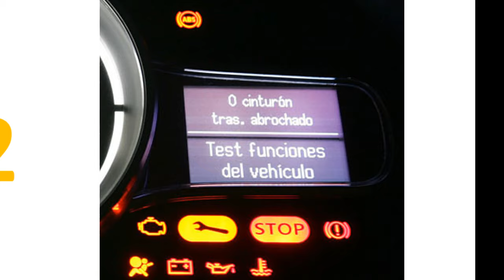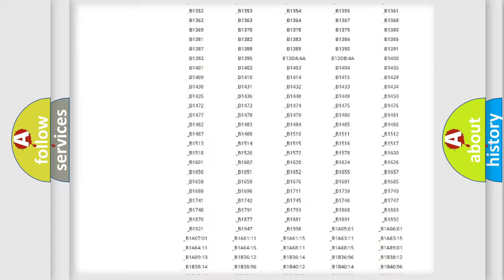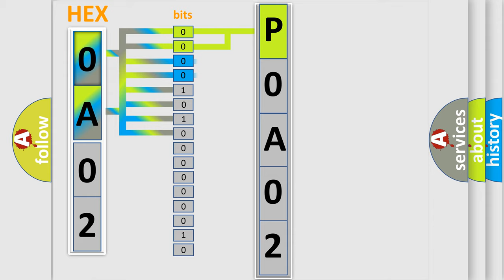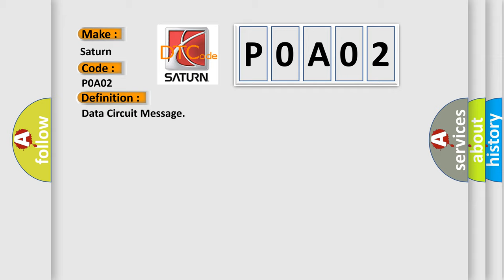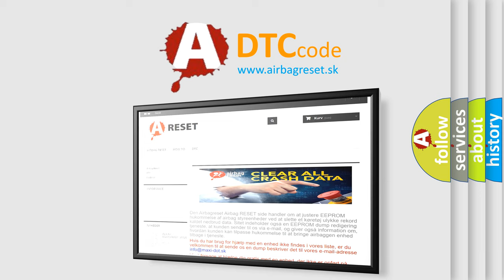DTC Saturn P0A02 Short Explanation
Contents:
0:21 Basic DTC analysis according to OBD2 protocol standard.
1:48 Insight into programming
2:58 A diagnostically understandable description of the Diagnostic Trouble Code
3:05 Basic error definition

Make:
Saturn
Code:
P0A02
Definition:
Data Circuit Message
Description:
Key on,and the PCM detected a signal indicating a communication error had occurred with another module over the SCP data bus.Note: Network codes occur during module-to-module communication failures.Invalid and Missing data network faults are outlined b
Cause: